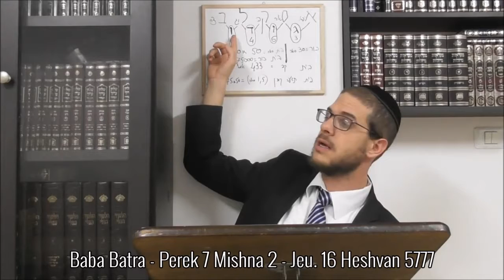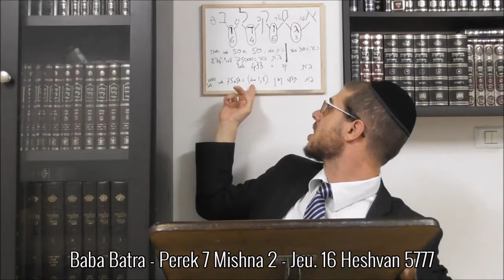Baba Batra - Perek 7 Mishna 2 - 16 Heshvan 5777